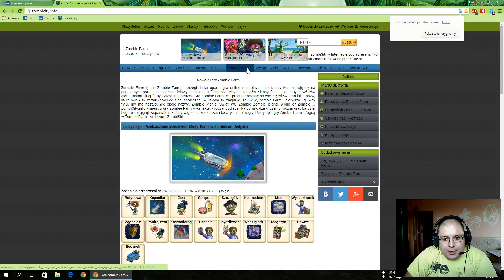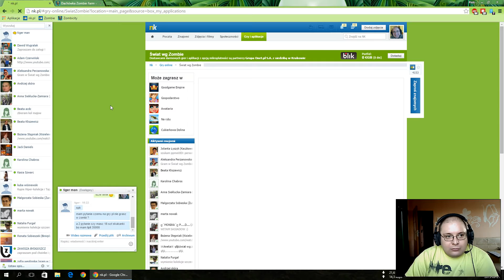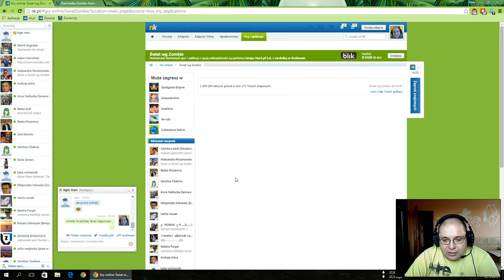Świat wg Zombie #9 Płytka Z - kopanie i takie tam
Działający link do Discord Jak wykopać płytkę Z, trochę plonów, czyszczenia drzew i kamieni oraz częściowa rozbudowa budynków.